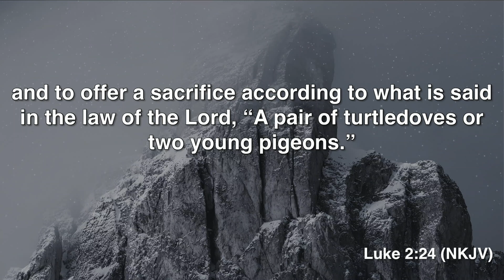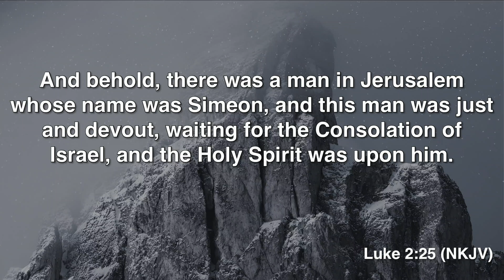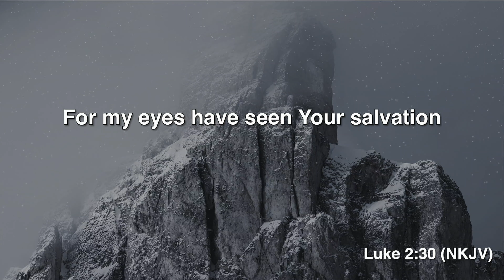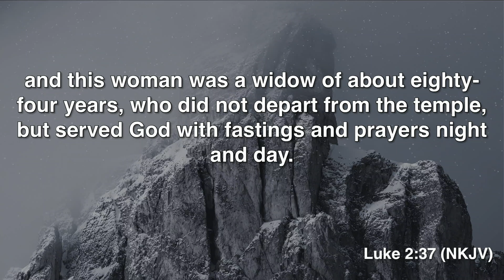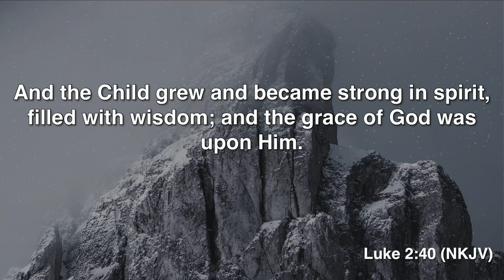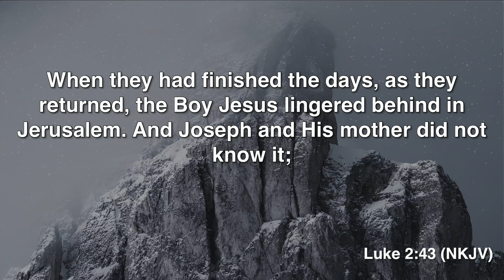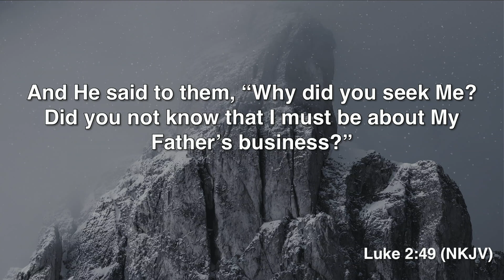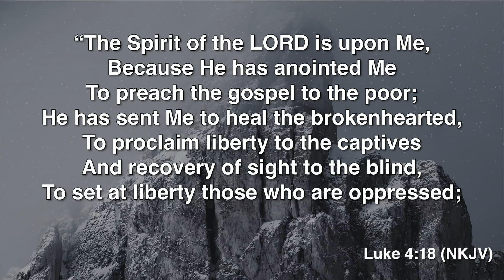Out of the Manger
Jesus is no longer in the manger. He is hard at work today, changing lives.